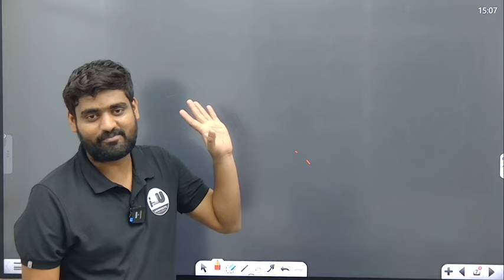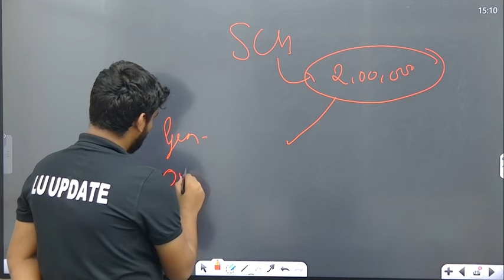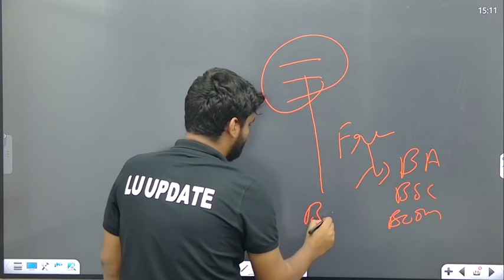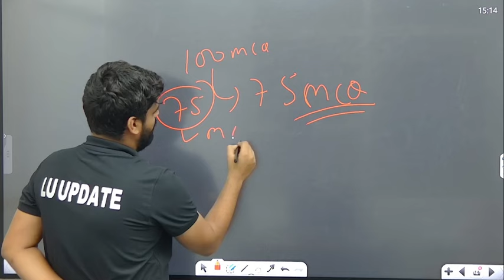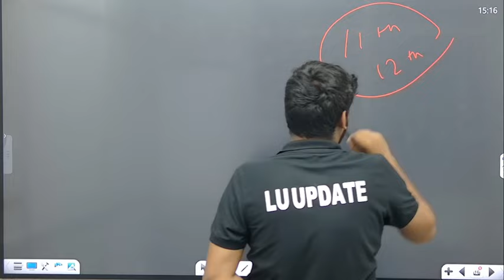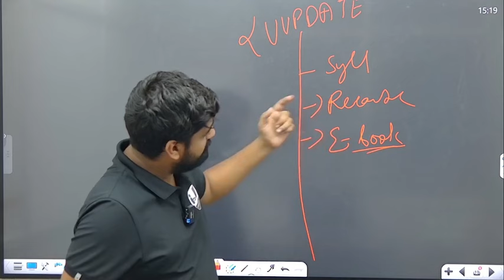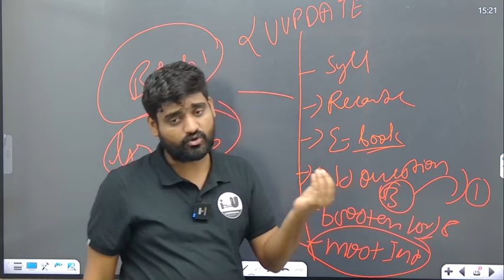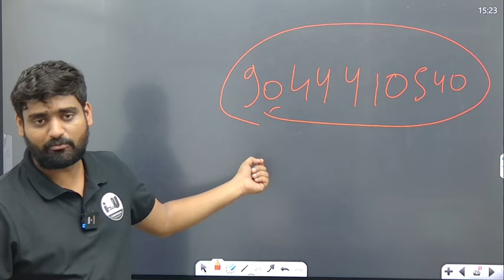All problem Solved||classes|dv|hostel lucknow university 1st semester 2024|| lu semester exam 2024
अब है Lucknow University  Semester Exam में अच्छे नंबर दिलाने वाला एकमात्र App!
BA, BSC, BCOM, BA-LLB, BBA,MCom, सभी के Study Material उपलब्ध है